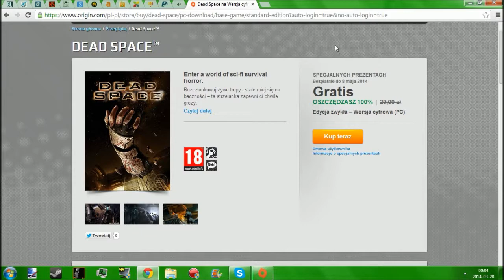ScorpioLog #43 - FREE 100% DEAD SPACE!!! DO 08.05.2014!!!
POBIERAJCIE DEAD SPACE PÓKI MOŻECIE. DO 8 MAJA JEST FREE!!! MIŁEGO GRANIA!!!